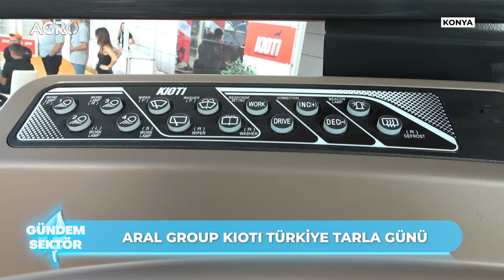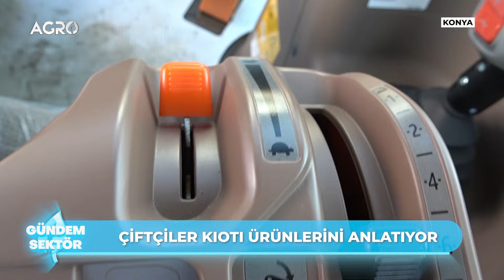Aral Group Kioti Türkiye Tarla Günü / Gündem Sektör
Aral Group Kioti Türkiye Tarla Günü / Gündem Sektör#agrotv